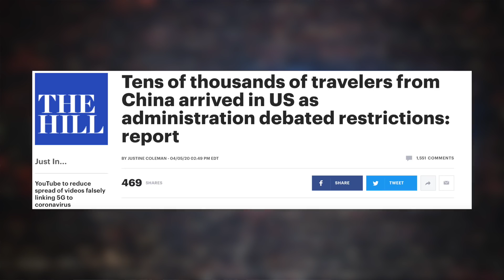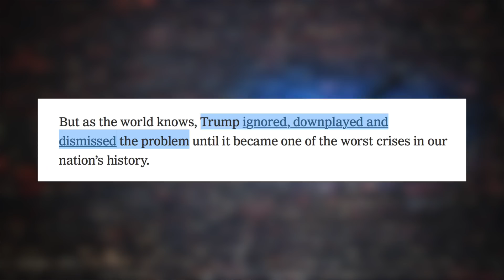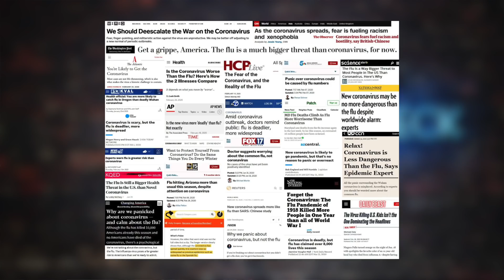Hypocritical Liberals Are Trying to Rewrite History...and Pin the Coronavirus on Trump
In the middle of a pandemic that hasn’t even hit its peak yet, all the left wants to do is play Monday morning quarterback. The problem is that’s doesn’t really work when you were the one dropping all the passes the night before.